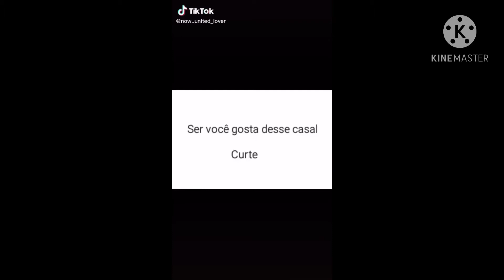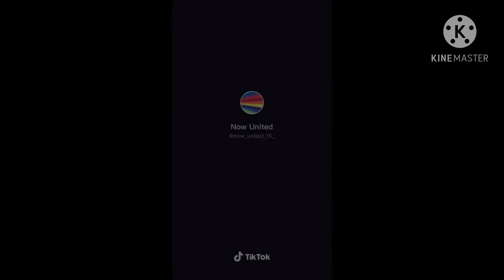Shipps do Now United